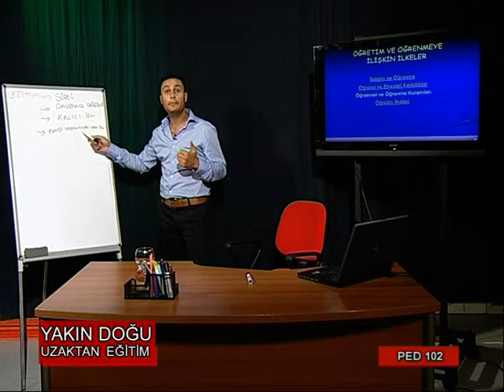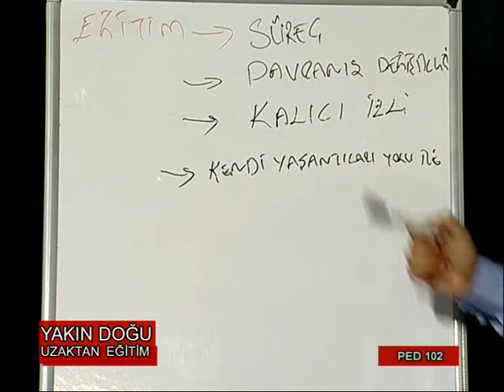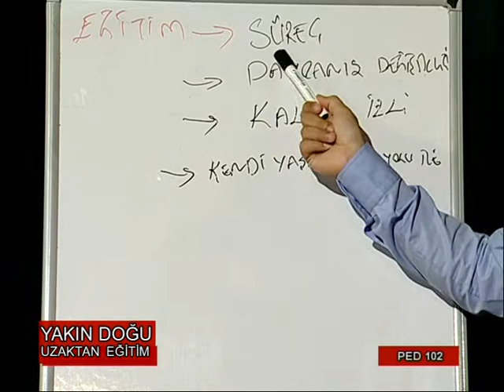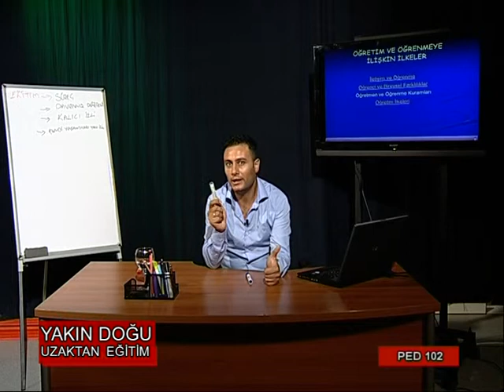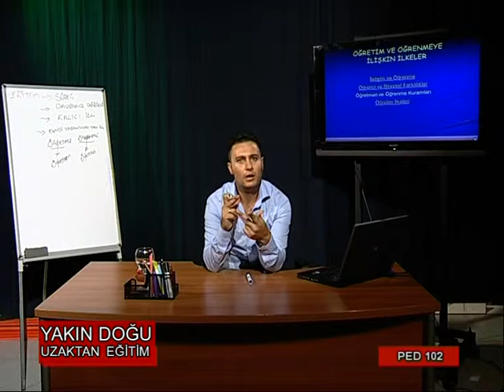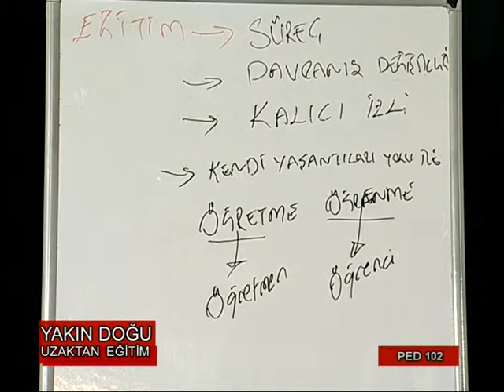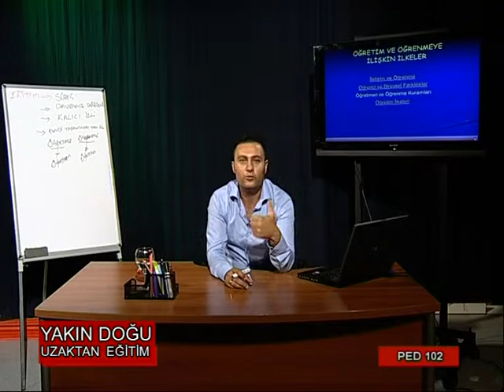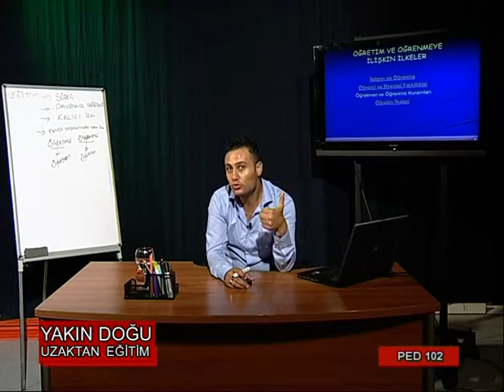YDÜ UZAKTAN EĞİTİM PED 102 1 PART 2